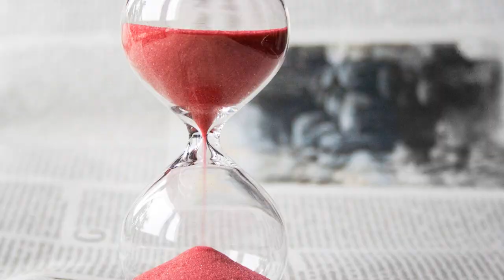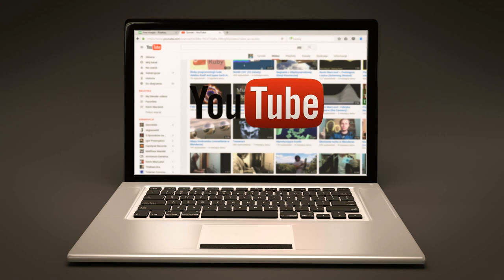Wassersprinkler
Wassersprinkler, auch Rasensprenger genannt, ist ein nützliches Werkzeug für den Garten.